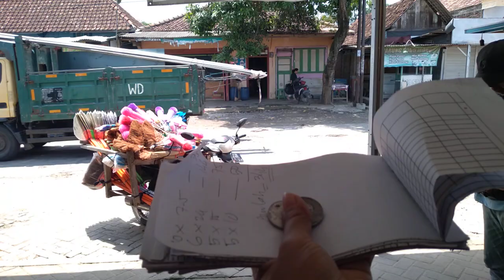TUKANG SAPU BAYARAN GEDE LUR